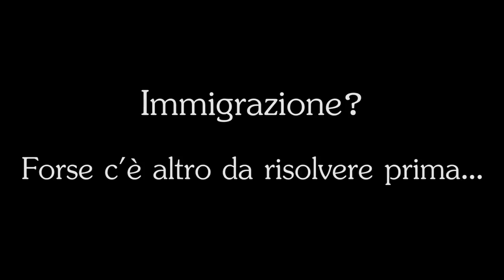Razzismo Connazionale - Esperimento Sociale - Kiko.Co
Chi vincerà: Milano o Napoli?